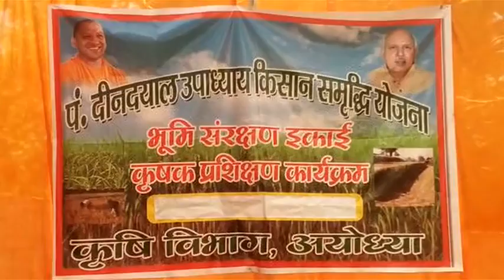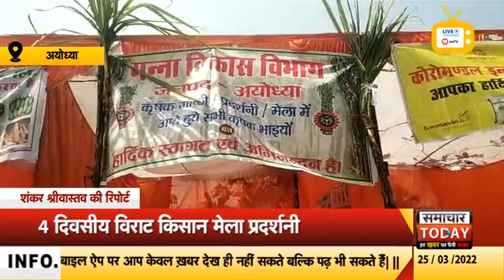अयोध्याः 4 दिवसीय विराट किसान मेला प्रदर्शनी का आयोजन